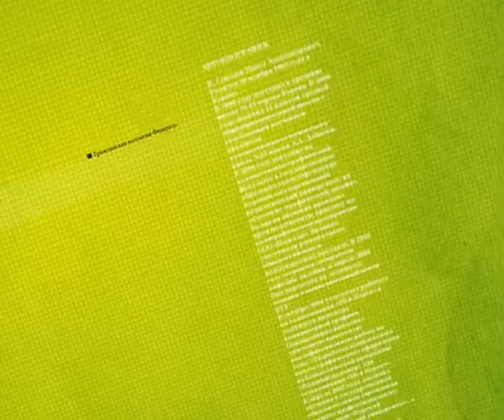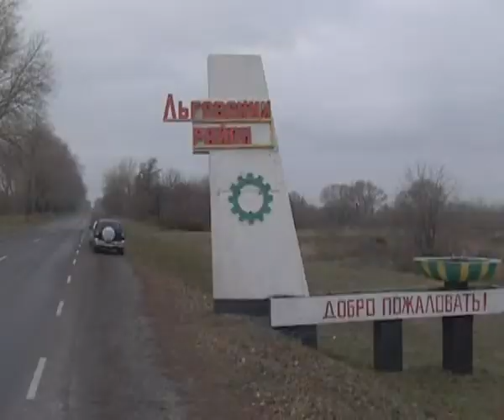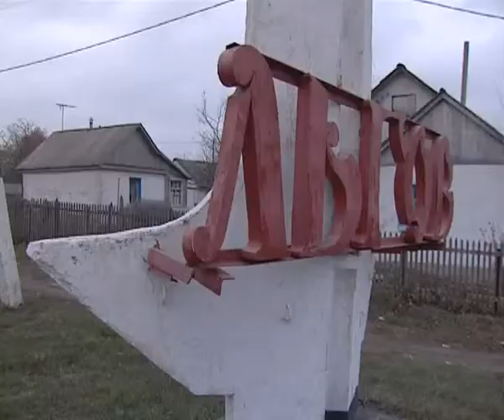Специальный репортаж - дороги (09.11.10)